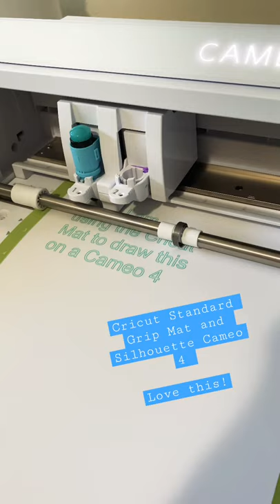Cricut Mat and Silhouette Cameo 4 work well together.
Cricut Mat and Silhouette Cameo 4 work well together. I actually like working with the Cricut mats and had a idea to see if they would work with the Cameo 4.